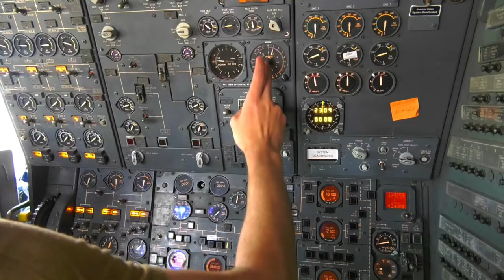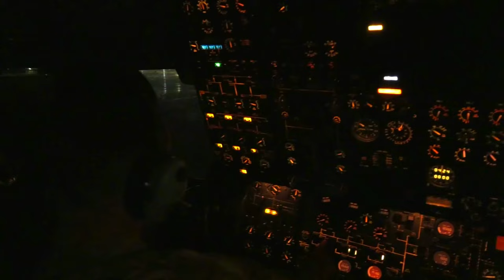The K-10 Extender Taxiing at Whiteman Air Force Base B-Roll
A KC-10 Extender assigned to the 6th Air Refueling Squadron from Travis Air Force Base, CA, taxies during Exercise Agile Tiger at Whiteman Air Force Base, MO, on April 6, 2022. The KC-10 Extender is an Air Mobility Command advanced tanker and cargo aircraft designed to provide increased global mobility for U.S. armed forces. Although the KC-l0's primary mission is aerial refueling, it can combine the tasks of a tanker and cargo aircraft by refueling other aircraft while simultaneously carrying support personnel and equipment on overseas deployments. (U.S. Air Force photo by Airman 1st Class Devan Halstead)

K-10 Extender Taxiing at Whiteman Air Force Base B-Roll
WHITEMAN AIR FORCE BASE, MO, UNITED STATES
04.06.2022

Film Credits: Video by Airman 1st Class Devan Halstead
509th Bomb Wing Public Affairs